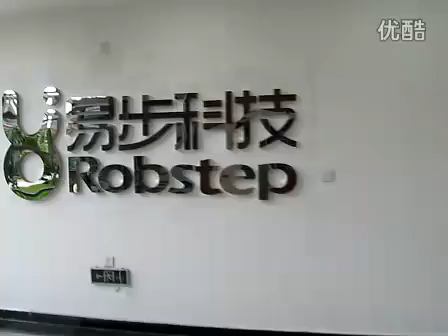Robin-M1 celebrates wedding.flv